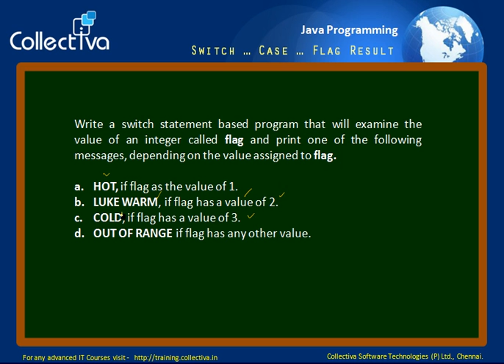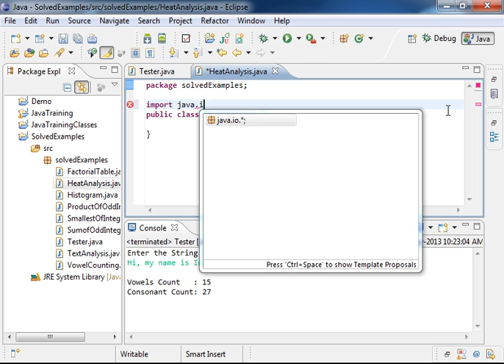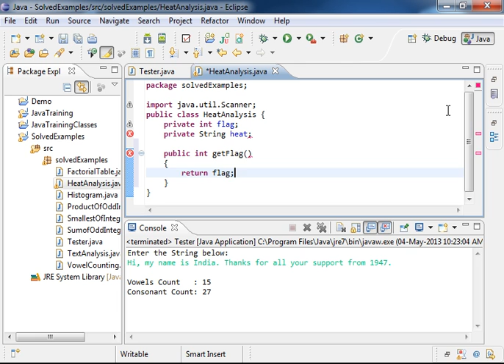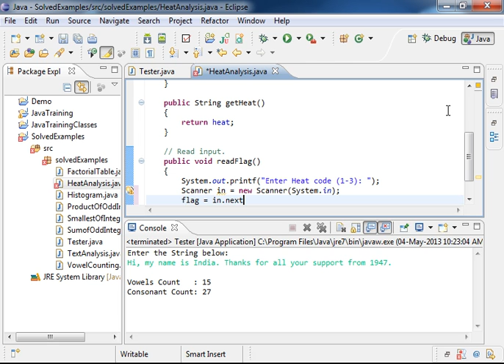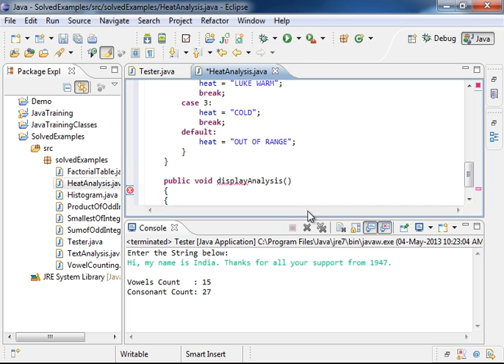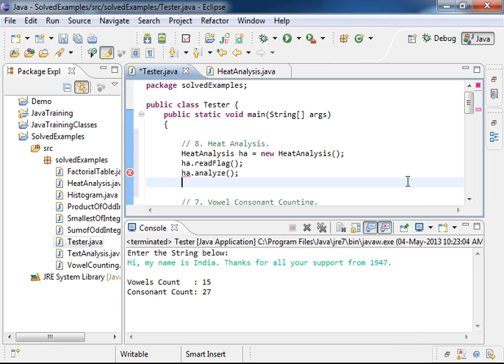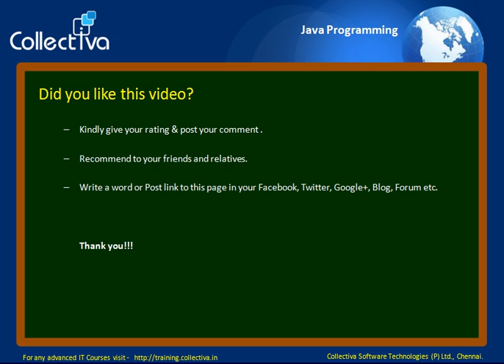#34 Heat Analysis Java Program || Core Java in Tamil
This video guides you through step by step instructions on how to build class-based java program to accomplish the following specification:

Write a switch statement based program that will examine the value of an integer called "flag" and print one of the following messages, depending on the value assigned to flag.

a. HOT, if flag has the value of 1.
b. LUKE WARM, if the flag has the value of 2.
c. COLD, if the flag has a value of 3.
d. OUT OF RANGE, if the flag has any other value.

(in tamil)
This Video is Part of   “Professional Degree in Core Java in Tamil”